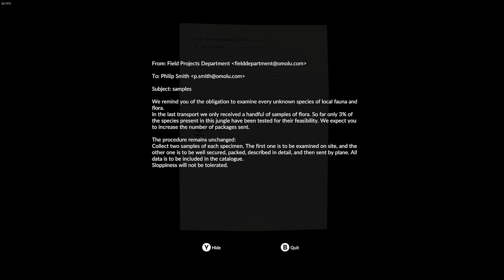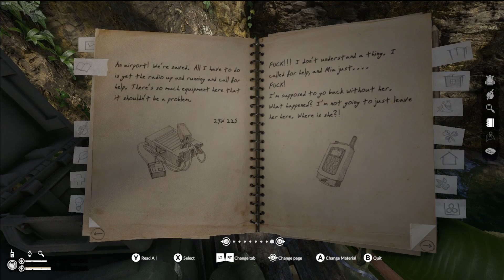Green Hell (Blind) Ep 19: Dive! Dive!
Caves.  And, islands.  Lots of islands…
OH! And, death…and confusion!
Good times!
The next episode of our GreenHell playthrough.

THIS MONTH’S HIGHLIGHTED ISSUE: NATIONAL PTSD AWARENESS
National PTSD Awareness Month is observed annually in June. The month is dedicated to raising awareness about the condition and how to access treatment. June 27th is also National PTSD Awareness Day.

Did you know that according to the National Center for PTSD, between 7 and 8 percent of the population will experience Post Traumatic Stress Disorder (PTSD) during their lifetime.

If you or someone you know might be experiencing PTSD, visit these resources below, or seek professional care from a therapist who has experience treating PTSD.

Use PTSDAwarenessMonth to share support, resources, and follow on social media.

And, if you need a break from all the seriousness of the world right now, it’s also National Give a Bunch of Ballons Month, National iced Tea Month, National Salad Month, and National Turkey Lovers Month. So…Whatever works for you!